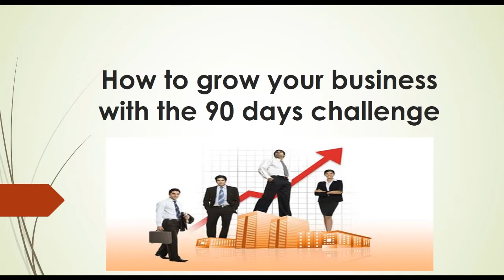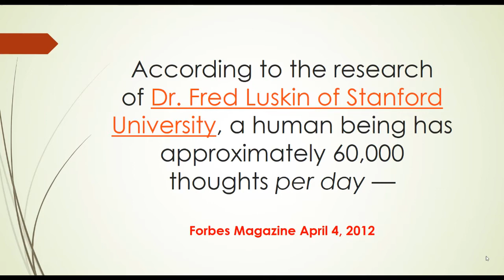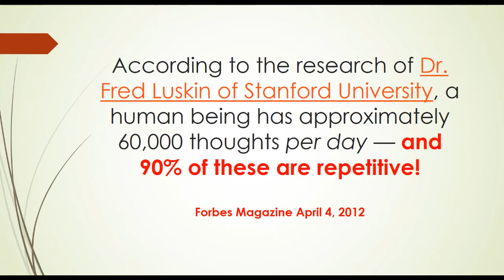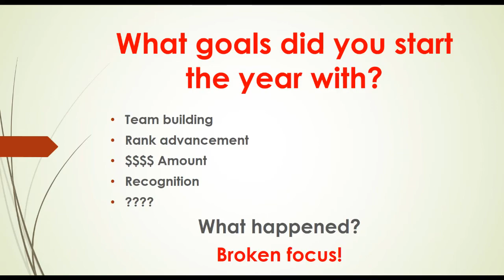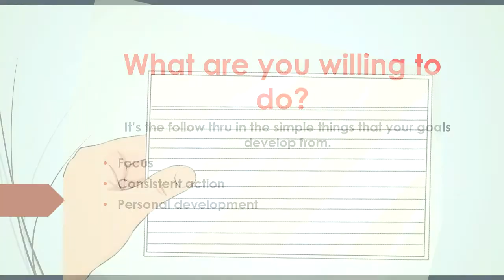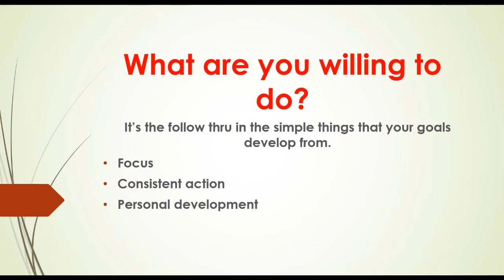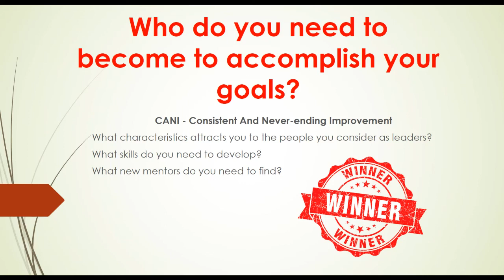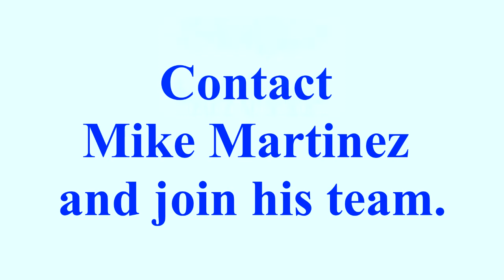Public Adjuster Career Training - The 90 days Challenge - Mike Martinez